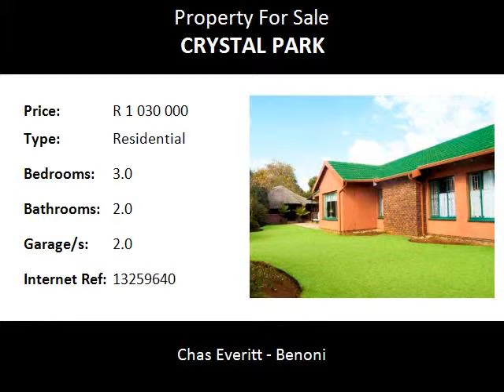3.0 Bedroom Residential For Sale in Crystal Park, Benoni, South Africa for ZAR R 1 030 000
Bedrooms: 3.0
Bathrooms: 2.0
Garages: 2.0
Price: R 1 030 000

Property Description:

Close to the Spar and the gym.
Large lounge and open plan dining room opens onto garden.
Study - possible bedroom. Large family room.
3 Bedrooms all large and 2 bathrooms.
Double garage and 2 carports.
Braai area, lapa and patio.